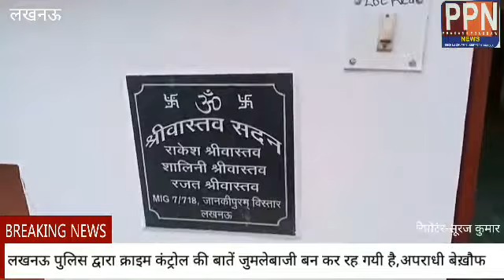राजधानी में पुलिस से बेखौफ चोर दे रहे हैं घटनाओं को अंजाम